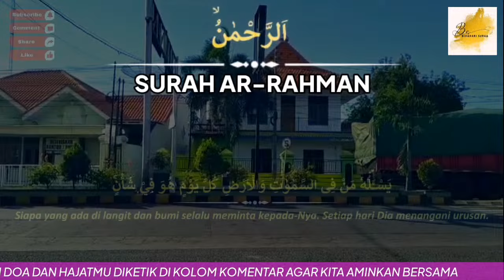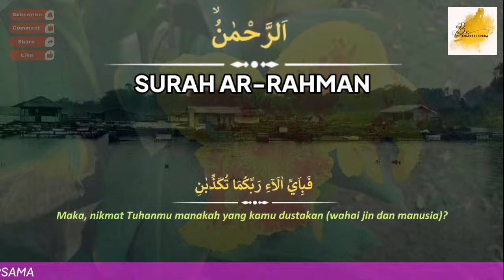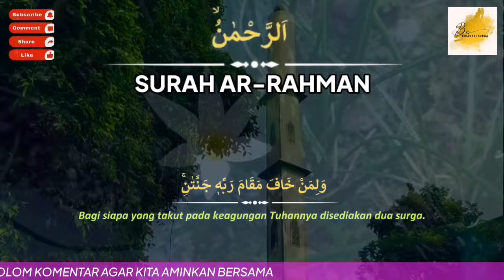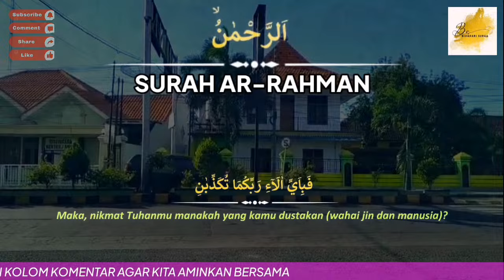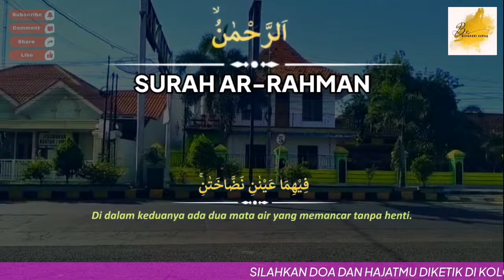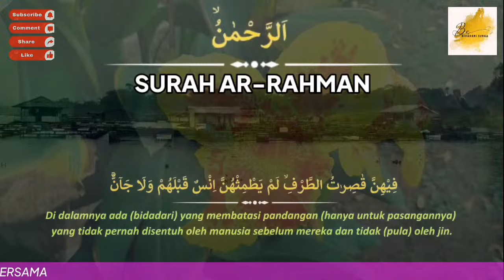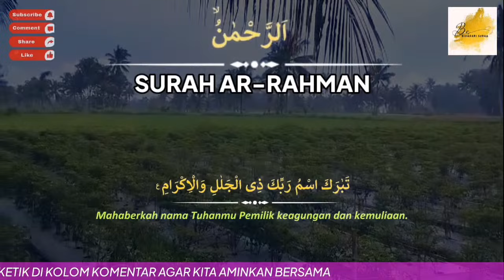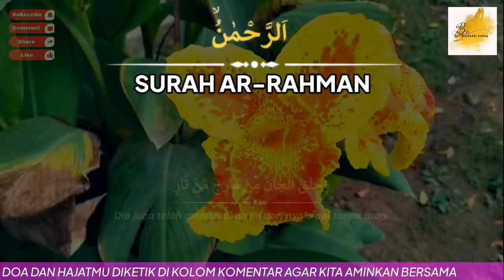😭🤲WOW NYATA!! Segera Putar Surat Ajaib Ini Pembuka Pintu Rezeki, Hutang Lunas | Surat Penarik Rezeki